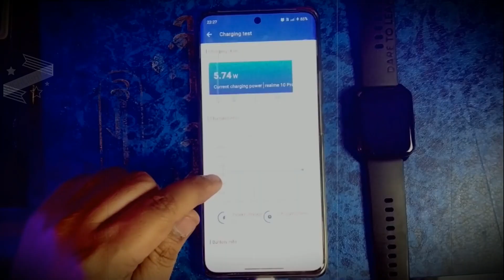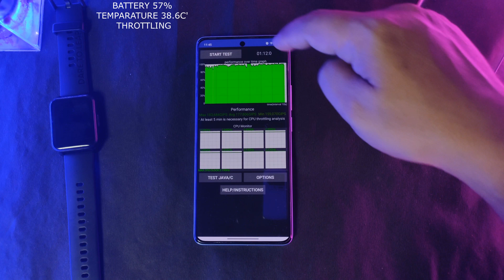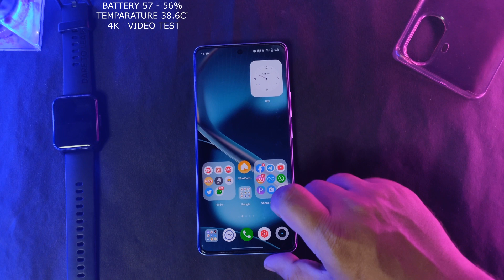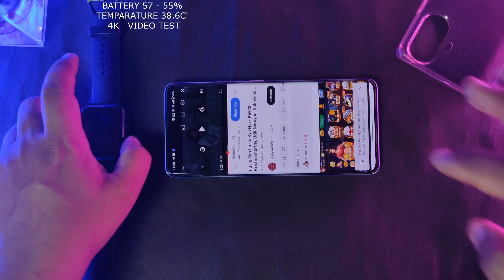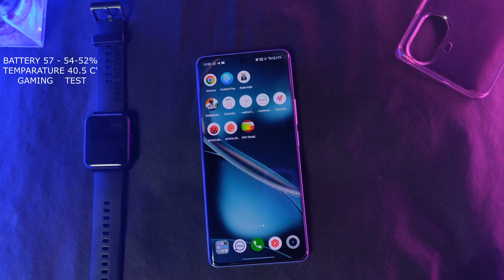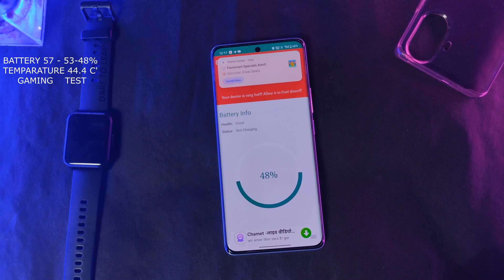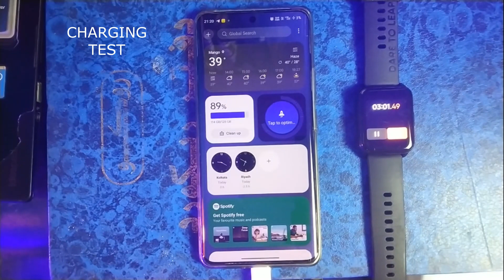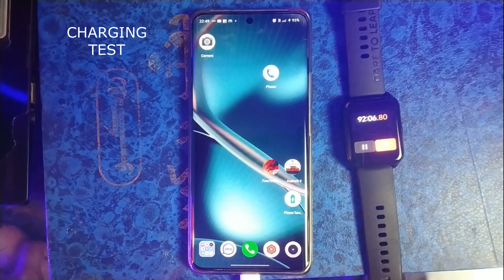Realme 10 pro plus update a.30 update full test, Realme 10 pro plus A.30 features, Realme 10pro plus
Hi

Timestamps :
00:00 Realme 10 pro plus a.30 update
00:32 Realme 10 pro plus battery test
00:33 Realme 10 pro plus battery drain
00:34 Realme 10 pro plus a.30 update battery
01:18 Realme 10 pro plus a.30 features
02:39 Realme 10 pro plus a.30 antutu
02:59 Realme 10 pro plus a.30 throttle
05:22 Realme 10 pro plus a.30 battery backup
07:20 Realme 10 pro plus 4k video
08:55 Realme 10 pro plus video Hdr
08:56 Realme 10 pro plus a.30 battery drain test
13:42 Realme 10 pro plus a.30 gaming test
13:45 Realme 10 pro plus a.30 heating test
15:42 Realme 10 pro plus a.30 battery drain on gaming
20:29 Realme 10 pro plus camera heating test
20:30 Realme 10 pro plus a.30 camera test
23:02 Realme 10 pro plus a.30 charging test